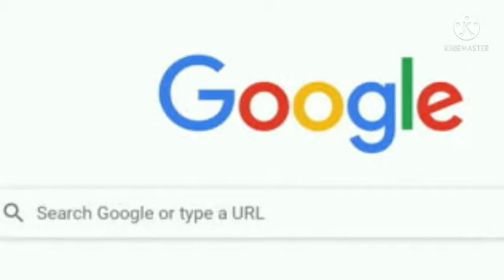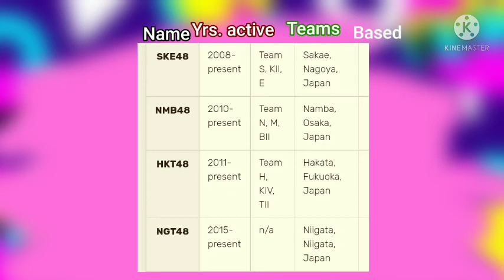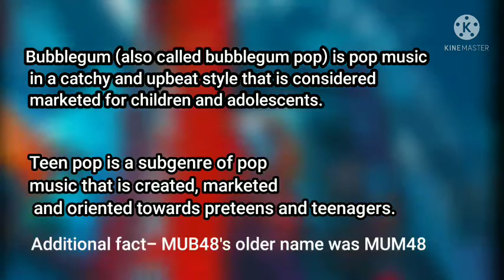DEL48: Undiscussed topic| by Hidetoshi the Indian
hi there. now I came up with a new topic. it's about AKB48's overseas group DEL48 it's India based girl idol group. I didn't got much information about this topic so maybe this video can be boring for you. sorry for that. I'll upload new videos on new other topics after a long time. because of Exams, I'll not get time to upload. okay then enjoy.